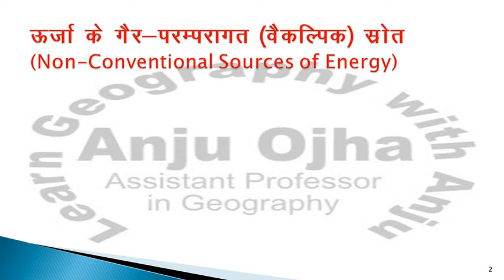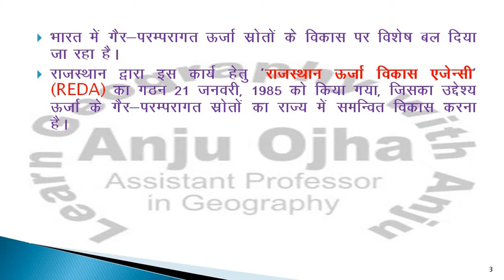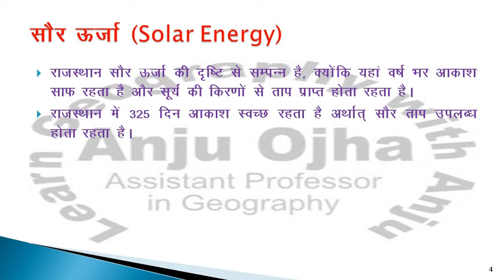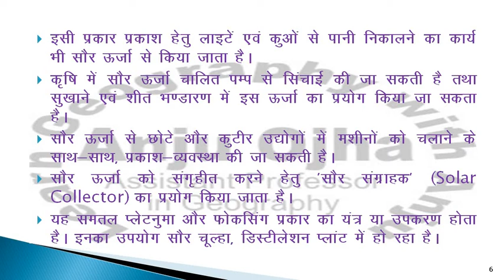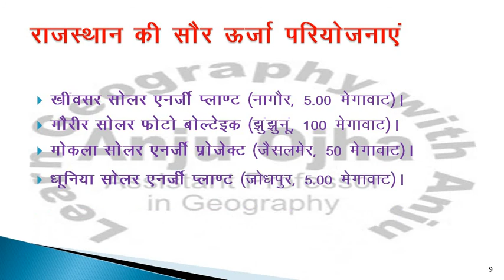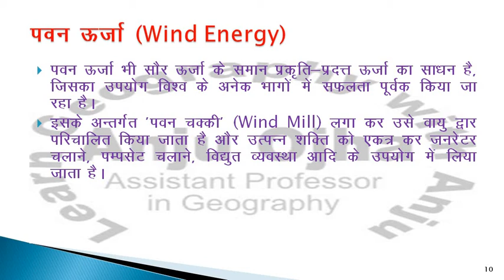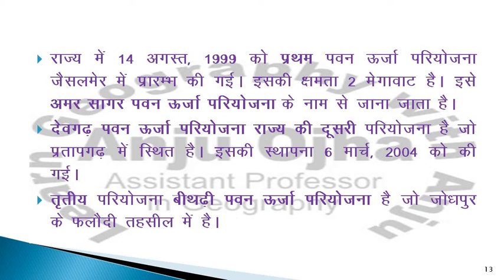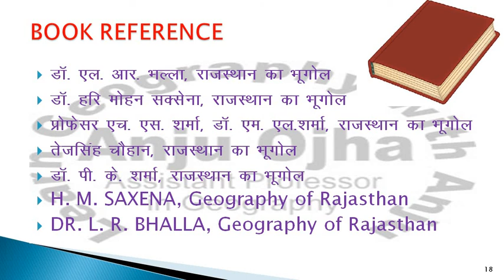Power Resource of Rajasthan Part 2 by Dr. Anju Ojha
# Geography of Rajasthan, # UPSC Exams, # RPSC Exams, # NET, # B.A. Exams